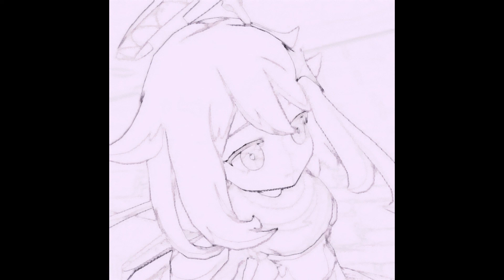( FREE ) Платина х Дора - "Saint Laurent"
или тут

 or

Бит бесплатный не для коммерческих целей, использовать с указанием продакшена, без релиза на площадки

Beat is free not for commercial purposes, use with indication of production, without release to sites